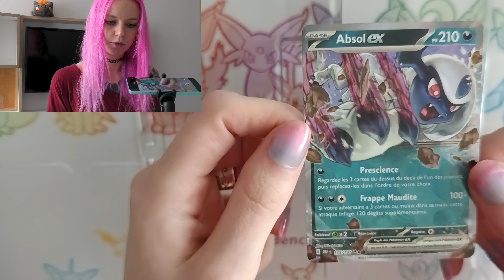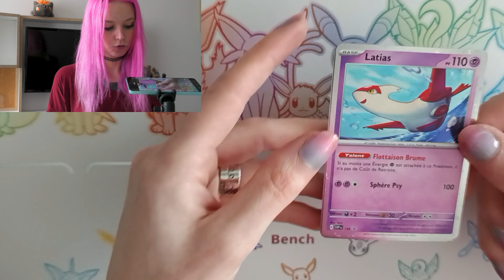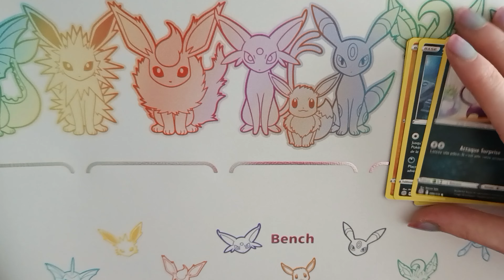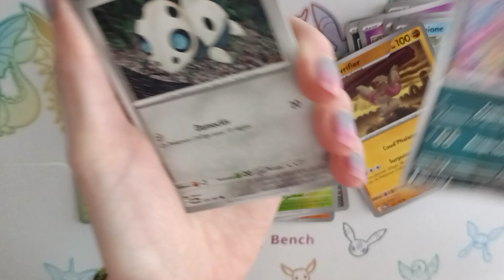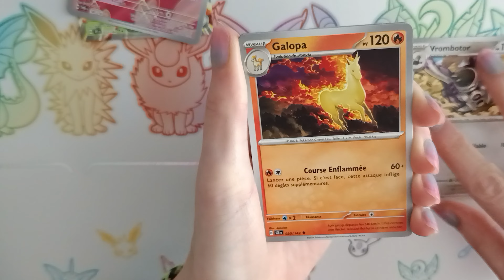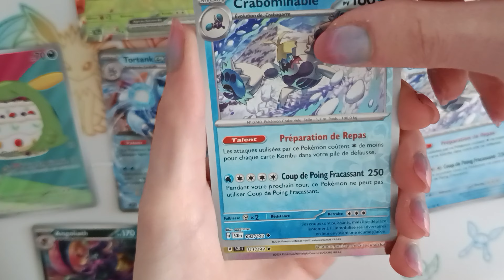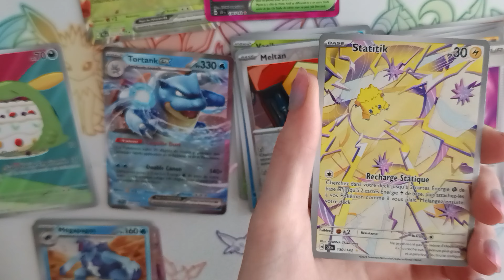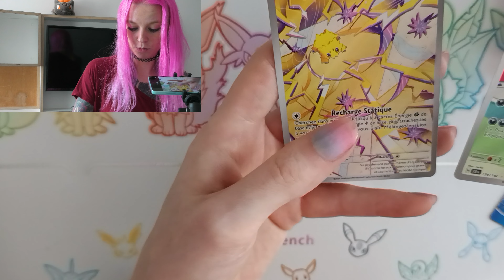UNE DINGUERIE "CHANCEMENT" DINGUE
Salut à tous !! Aujourd'hui j'ai vraiment eu une chance de dingo dingue !! J'ai rarement eu ça dans des tripack et coffret !!! En tout cas ça met de bonne humeur 😊
N'hésitez pas à lâcher un petit pouce bleu et à vous abonner si ce n'est pas déjà fait 😉 Vous pouvez également partager la vidéo et me laisser un petit commentaire, ça me ferait super plaisir ! 😊 J'espère vous revoir dans ma prochaine vidéo et vous dis à très bientôt 😘 ________________________________________________________